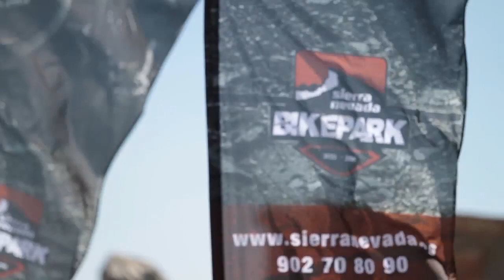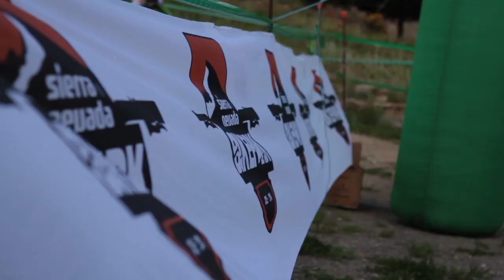Sierra Nevada estrena el Bike Park 2014 con el Open España de Descenso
Sierra Nevada estrena el circuito de Montebajo del Sierra Nevada Bike Park 2014 con la cuarta prueba del Open de España de Descenso BTT-Copa Bull Bikes. Edgar Carballo y Mireia Bosca se imponen en categoría élite